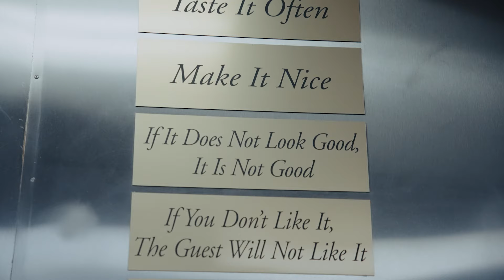“Midnight Spaghetti” at Fiola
Monica Trauzzi joins Chef Antonio Mermolia to learn about his inspiration for cooking, as well as how to make his delicious spaghettata di mezzanotte.